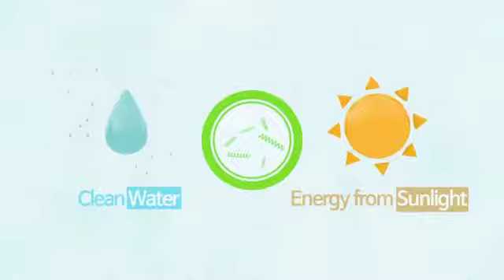ATOMY 100% PURE Spirulina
Video Atomy 100% Pure Spirulina
1 botol isi 120 Kapsul
Minum 2 kapsul/hari
Manfaat Atomy Pure Spirulina:
👍Anti oksidan yg kuat
👍Menurunkan kolesterol tinggi
👍Melancarkan peredaran darah
👍Mencegah kanker
👍Mengurangi resiko stroke
👍Meningkatkan energi
👍Menjaga kesehatan tulang
👍Memperkuat resistensi insulin
👍Mencegah kerusakan hati yg disebabkan oleh obat kemoterapi 👍Meringankan gejala PMS
👍Meningkatkan pencernaan & fungsi usus

*ATOMY* में  *Free* मे *Top* 🔝🆔 *ID* लगाने के लिए डॉक्युमेंट्स 👇👇
*🔷PAN Number :-*
*🔷Date of birth in Pan :-*
*🔷Mobile Number :-*
*🔷Adhaar card / Voter card /Passport / Drivery licence में से किसी एक का फ्रेश फोटो आगे और पीछे का (front and back any above documents) जिसमें फूल एड्रेस हो पिनकोड*